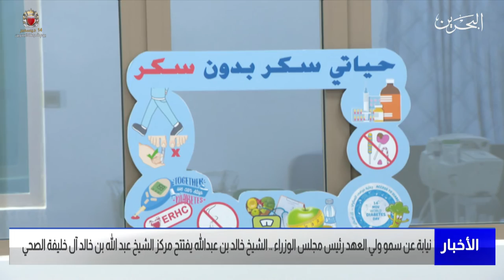البحرين مركز الأخبار : الشيخ خالد بن عبدالله يفتتح مركز الشيخ عبد الله بن خالد آل خليفة الصحي